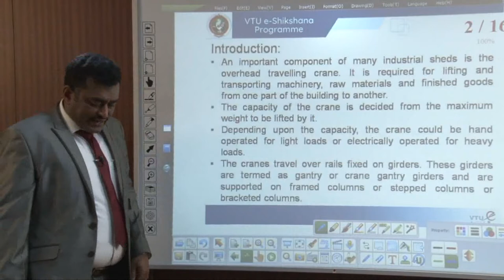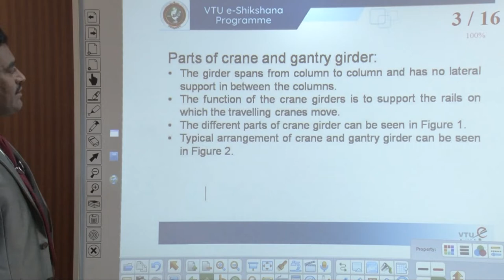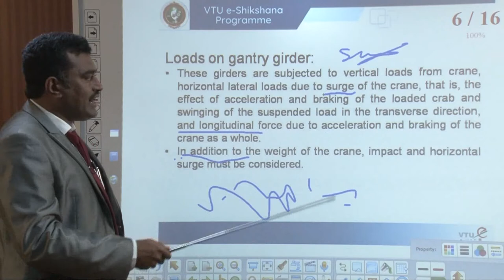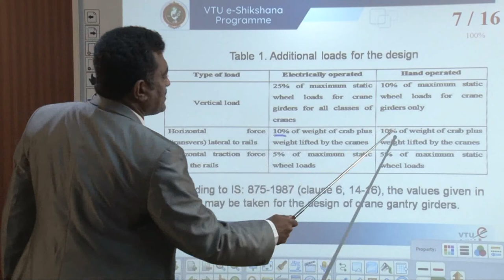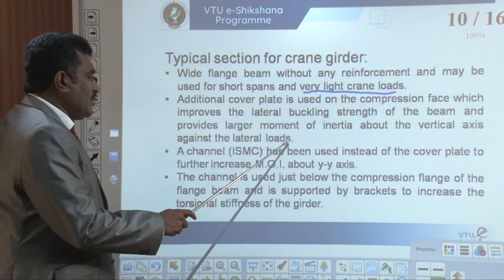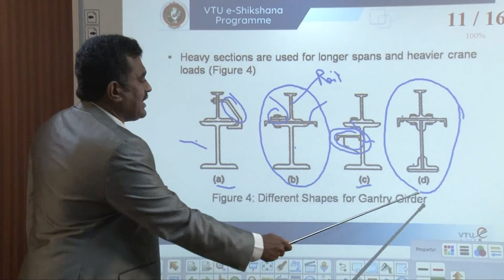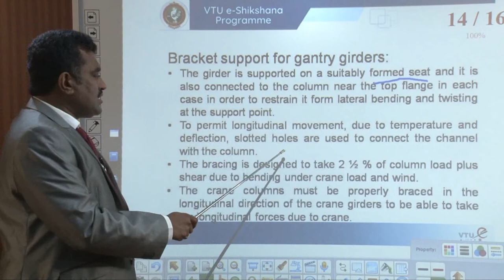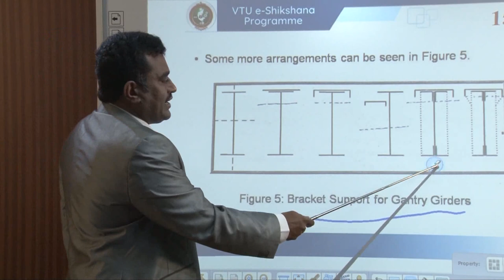Module 2 - Lecture 2